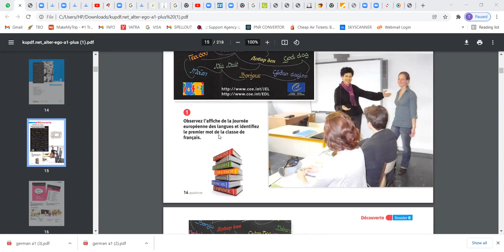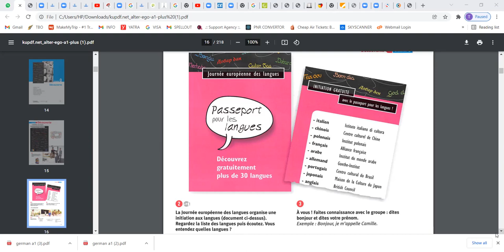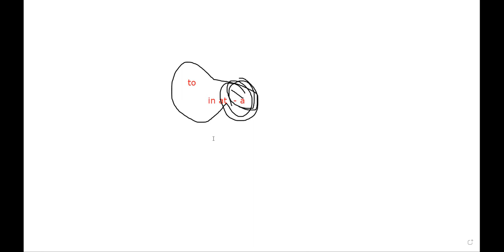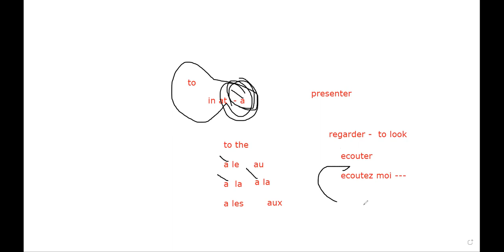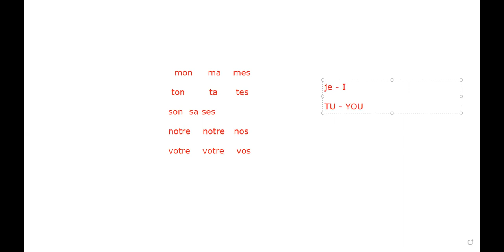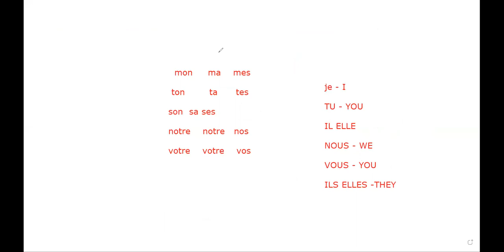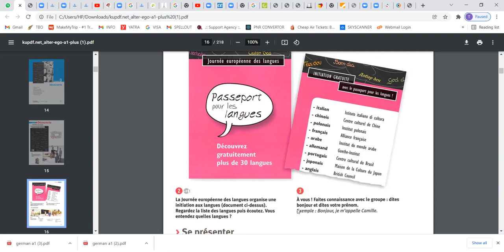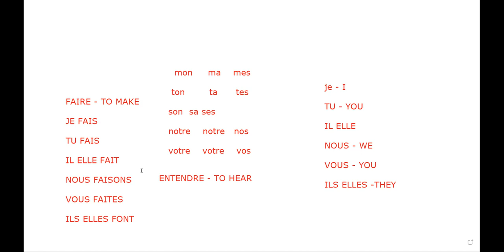Livre Alter ego A1 Dossier 0 Français |Day 2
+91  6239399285